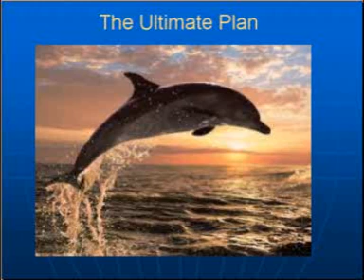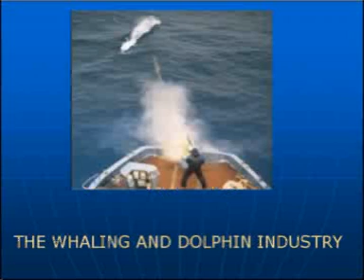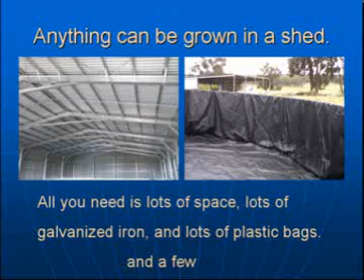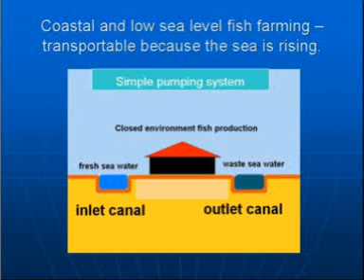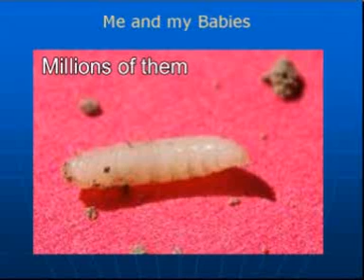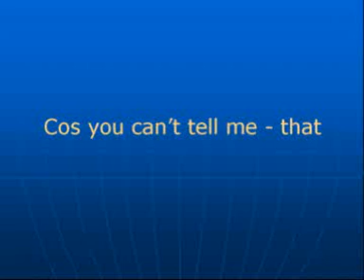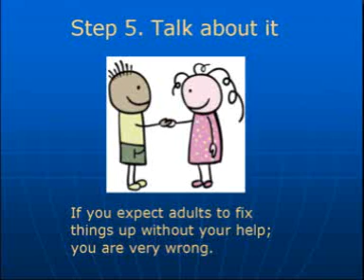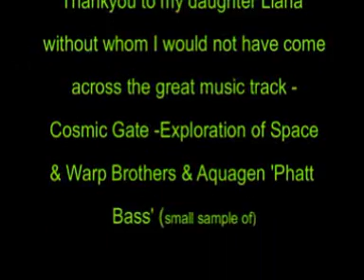Iris 5au - Global Aquaculture Revolution to save the Whale and MAN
Global Aquaculture Revolution:)hope for mankind. Just collect your rubbish and use it. Put it together. Stop throwing nutrients away just because shopping chains say so. Making money with flies. Feed the world fish, Jesus Christ says so. Allah is merciful. Billions to be made. World peace with fish. We can do it. Yes we can.